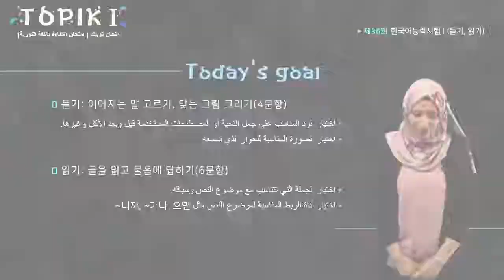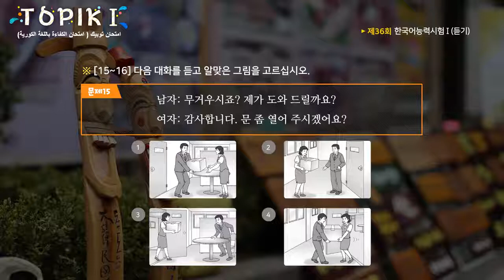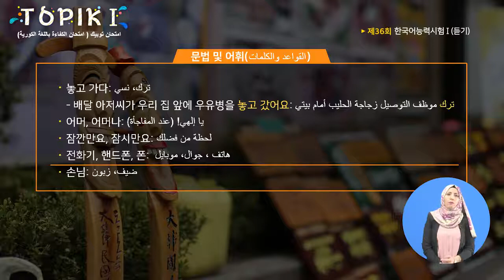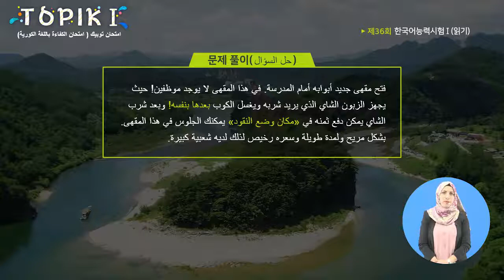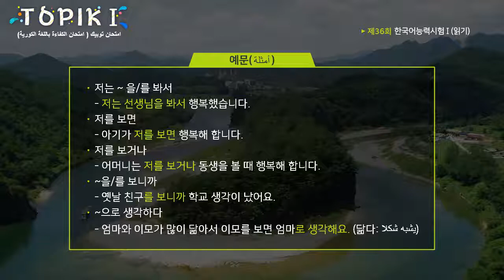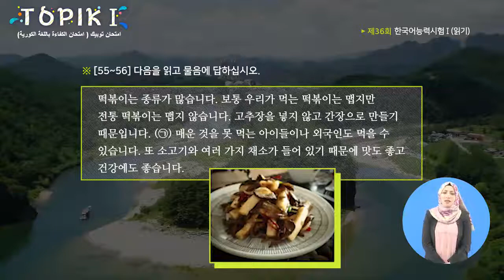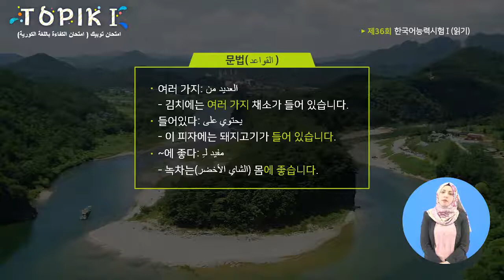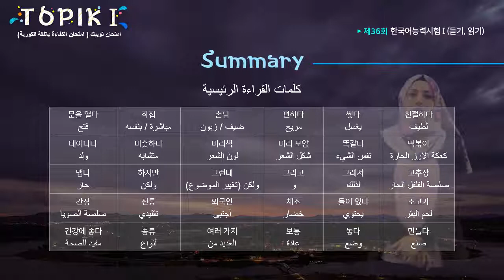TOPIK I Arabic 04